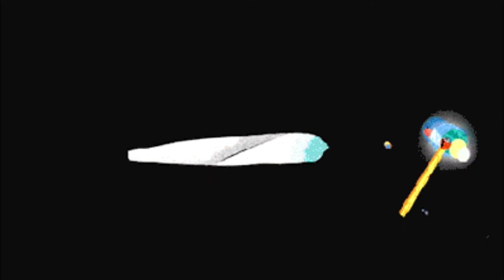$UICIDEBOY$ - LOW KEY (MUSIC VIDEO HD)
Fanmade video by Harleyflacko, I do not own the footages that were used.

LYRICS:
[Verse 1: RUBY DA CHERRY]
I got a drip, catch me ducking
All of these bitches ain't fuckin' me, no
Can't hold a conversation with no one but my cousin
He tell me "Don't worry, the money is comin'
These bitches is coming"
Yeah
The only question I got now
Will I see it before I end up dug in the ground
Lay low at the bottom of a tulip bed
They know Ruby got a lot of useless thread
Cut me open, let me rest
There ain't nothin' in my chest
A hollow cage that caused my death
I'm hauled away, just pause my breath

[Verse 2: YUNG $CARECROW]
Woke up dope sick with a cut wrist
Lil' bad bitch sayin' here's a plot twist
When you cut it you weren't even a little pissed
Just a grin on your face, sayin' "Watch this"
Now I'm sittin' back thinkin' how sick am I?
But that went away the moment I got high
I'm saying
"Now what it do, who are you?
Get the fuck out my living room
Get the fuck out my mental too"
What, bitch? You can't hear when I talk to you?
Now I'm back to square one with my hand on the gun
Mama screaming
"Son, don't do it—I love you, don't do it, don't do it, don't do-"
I can't help this feeling
Don't you see that I need all these prescriptions
This ain't no living
It's only a vision of the vicious cycle that is my addiction!